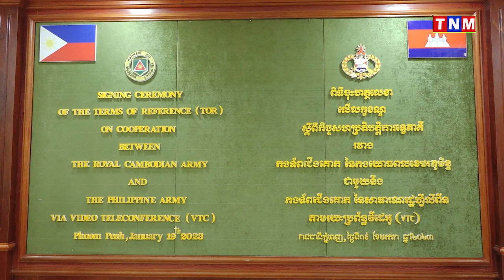មេបញ្ជាការកងទ័ពជើងគោក កម្ពុជា-ហ្វីលីពីន ចុះហត្ថលេខារួមគ្នាតាមប្រព័ន្ធ VTC លើឯកសារលក្ខខណ្ឌ